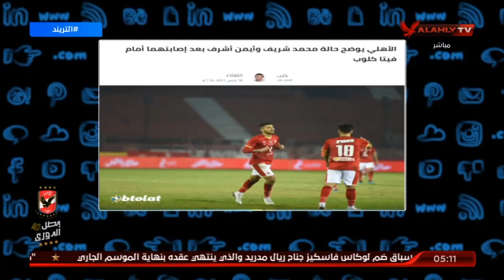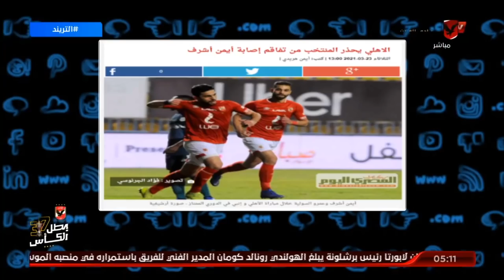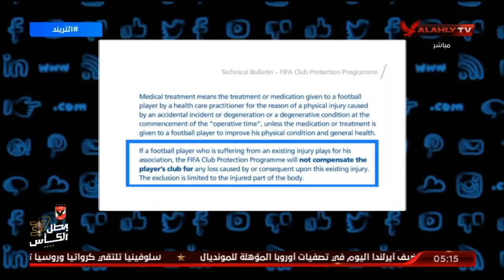محمد سعيد لـ ميدو : انت بتتكلم بصفتك ايه عن الاهلى وايمن اشرف .. ده انت تاريخك معروف مع المنتخب